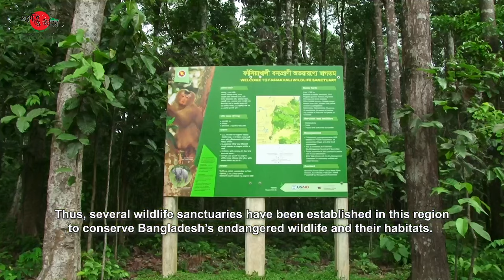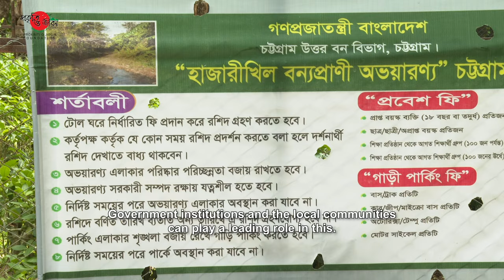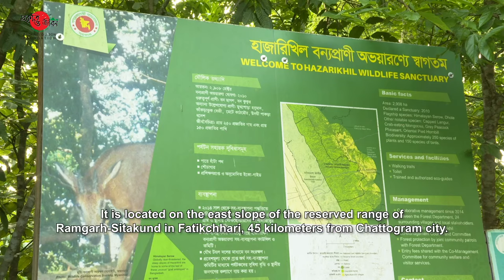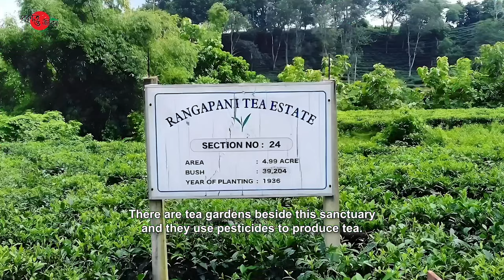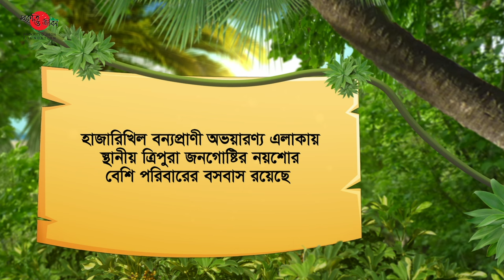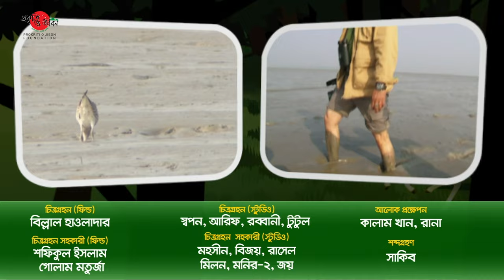হাজারিখিল বন্যপ্রাণী অভয়ারন্য । Hazarikhil Wildlife Sanctuary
Title: হাজারিখিল বন্যপ্রাণী অভয়ারন্য । Hazarikhil Wildlife Sanctuary

You all are welcome to the ‘Prokriti O Jibon’ program.
‘Prokriti O Jibon’ is a TV series featuring biodiversity, nature, and the environment of Bangladesh.
Nature and our lives are deeply rooted and interlinked.
This program aims to highlight the rivers, climate, flora, and fauna of Bangladesh, our dependency on them, and our responsibilities in conservation.

Hazarikhil Wildlife Sanctuary is located in the forest area of Ramgarh-Sitakund upazila, about 45 kilometers north of Chattogram city.
This evergreen forest is home to diverse wildlife.
There are also rare species among them.
Today’s episode is about the Hazarikhil Wildlife Sanctuary.
We’ll discuss this with Dr. Mollah Rezaul Karim.
Before that, let’s watch the Prokriti O Jibon Team’s field report on Hazarikhil Wildlife Sanctuary.

Dear viewers, so far we’ve watched a detailed report on Hazarikhil Wildlife Sanctuary.
Now we’ll talk to our guest Dr. Mollah Rezaul Karim.
Good.
You have been working on forests for many years.
Please tell us about the details of Hazarikhil Wildlife Sanctuary.
Hazarikhil Wildlife Sanctuary is one of the biodiversity-rich forests in Bangladesh.
It is located on the east slope of the reserved range of Ramgarh-Sitakund in Fatikchhari, 45 kilometers from Chattogram city.
It was connected to the Baroiyadhala Forest Range.
This wildlife sanctuary was established after separating from there in 2014.

How rich is this forest in plant and animal diversity?
It is a very rich forest.
Because some of the wildlife and plants that have become extinct in other forests can still be found here.
For instance, Mainland Serow is still found here and in Baroiyadhala forest but has extinct from almost all forests of Bangladesh.
Porcupine, Hoolock Gibbon, Bear, and many endangered animals can be found here.
Also, some plants can only be found here.
Such as Dhup Tree.
This tree is sustained naturally only in this forest.
Does it have fragrance?
Yes, it has.
The freshwater prop root tree is the only tree that cannot be found anywhere else but here.
Could it be grown in another place?
Efforts were made to grow saplings in another place, but they were not successful.
Such rare species of plant are available here.
About 476 species of plants have been identified so far here.
So many species of plants in a specific forest is also a significant factor.
So far, young people, especially those who take photographs of birds, have captured 457 species of birds on their cameras.
We believe that Hazarikhil is very rich in biodiversity, plant and animal diversity in Bangladesh.
It is very important to pay attention to its conservation.

How big is this forest?
Hazarikhil Wildlife Sanctuary is basically established with two bits.
It has another bit also.
One is Hazarikhil bit, another is Fatikchhari bit and the last is Baromasia bit.
Although Baromasia bit is not connected to the sanctuary.
With Baromasia, it covers an area of 5,800 acres.
Without Baromasia, it is about 2,908 acres.